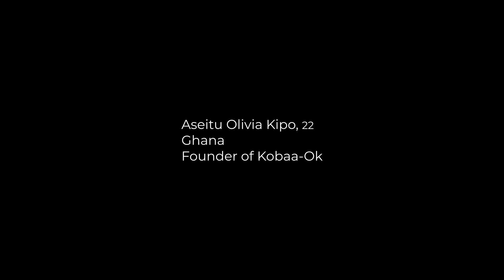Aseitu Olivia | Anzisha Prize Fellowship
Aseitu Olivia Kipo, 22
GHANA
Founded Kobaa-Ok in 2019 and has created jobs for 8 full-time and 8 part-time employees
Sector: Agriculture Sector